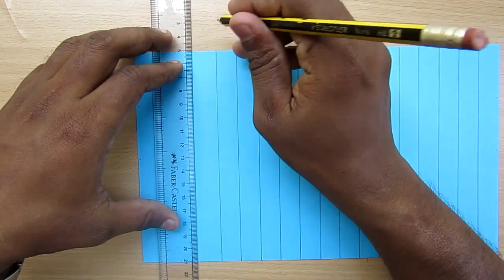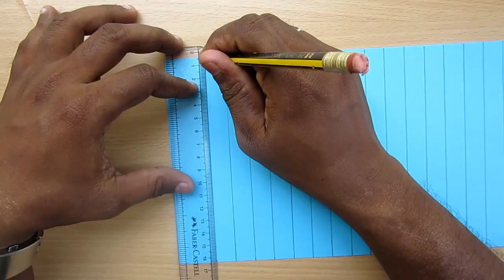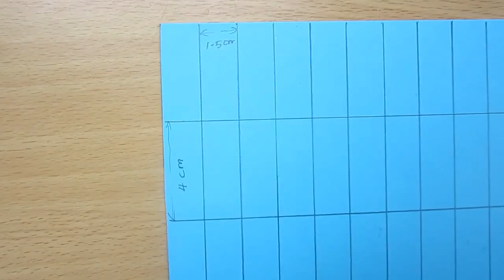How to Make a Paper Pen Stand Decorator - Easy Tutorials